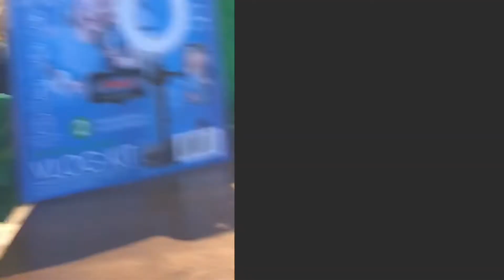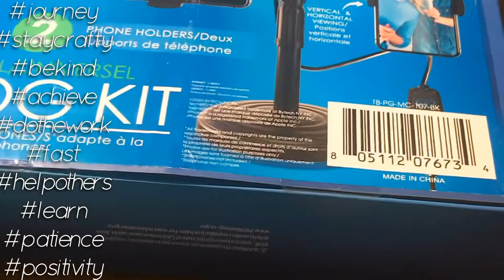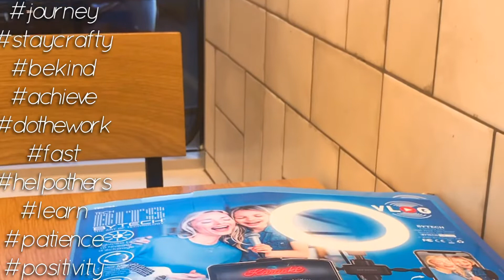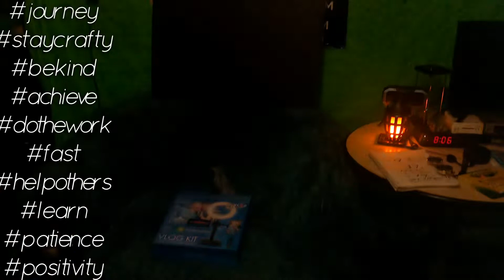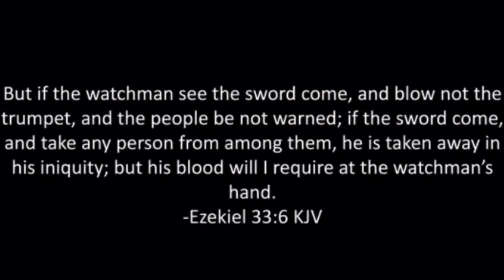The Quest For The Tripod of Vlog📦💡Treasure Hunting! Shop Wiser! Save Money! Buy Good Things👍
Support Zay Speak Truth!
Help Get The Truth Out! Save Lives!

Support Independent Creators Starving Artists and Musicians

Stay Crafty

GOD Bless